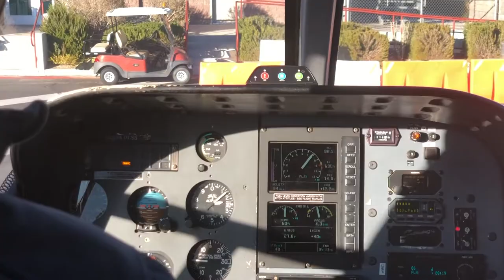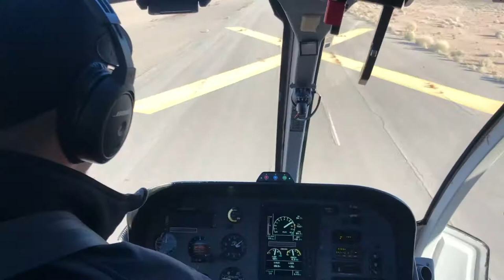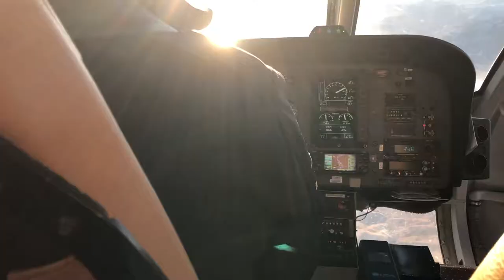Grand Canyon Helicopter Tour 2019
Grand Canyon Helicopter Tour 2019 flying by the hoover damn and buzzing through the grand canyon